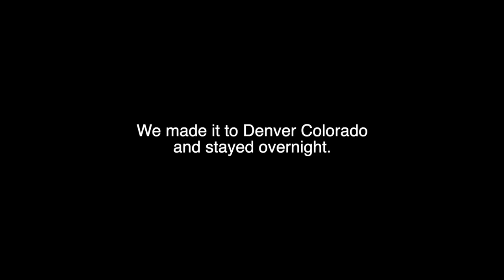World of Concrete 2022- travel day with Darryl and Darryl!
World of Concrete 2022 is finally here. Join us as we drive from Milwaukee Wisconsin to Las Vegas Nevada. Non of us had ever seen a mountain until this trip and it was awesome to share the experience with good friends.